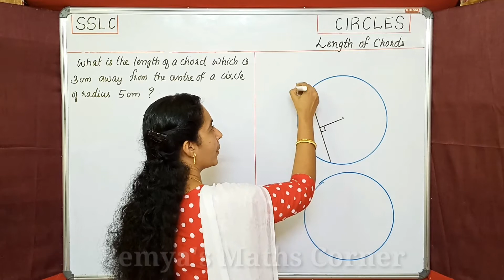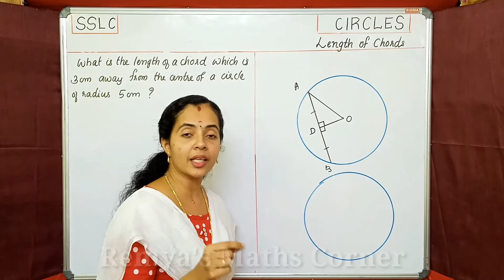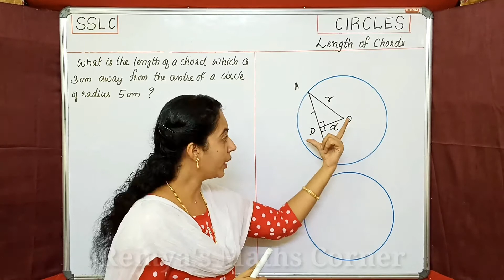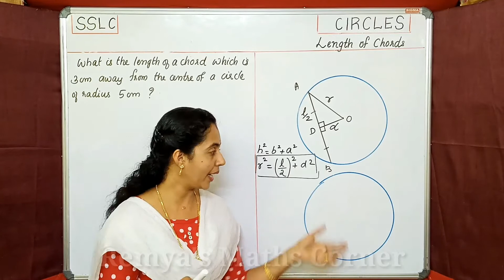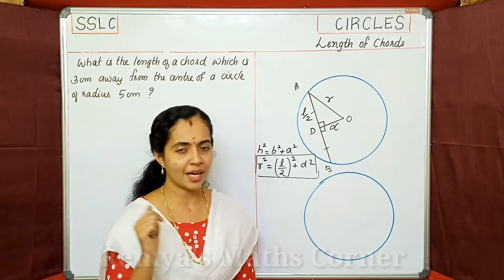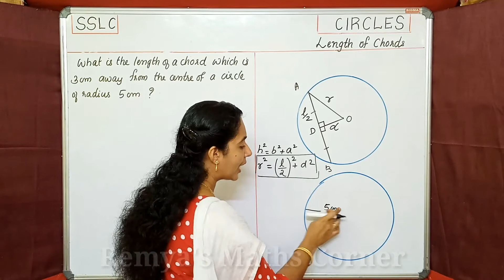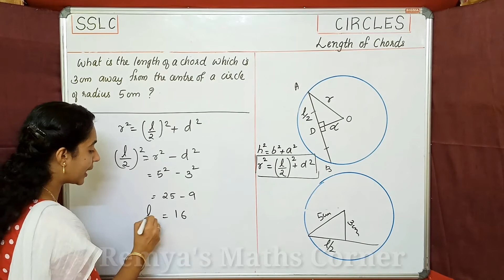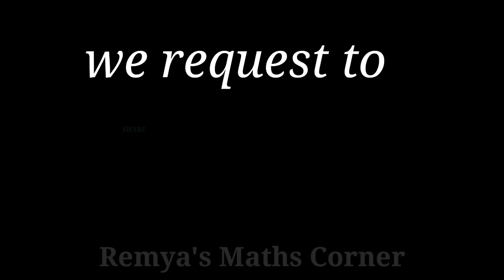LENGTH OF CHORDS|PART 7|CIRCLES|9TH STATE MATHS CHAPTER 5 IN MALAYALAMOUR CHNNEL LINK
LENGTH OF CHORDS|PART 7|CIRCLES|9TH STATE MATHS CHAPTER 5 IN MALAYALAM
REMYA'S MATHS CORNER YOUTUBE CHANNEL IN MALAYALAM
HI
9TH STATE MATHS CHAPTER 5 CIRCLES
LENGTH OF CHORDS